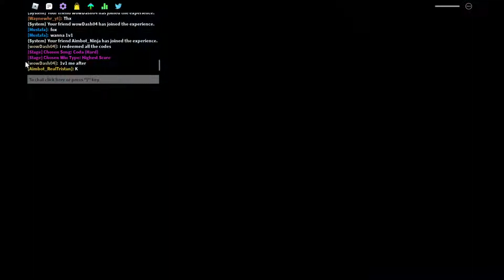Funky Friday New Starlight Mayhem Rebooted and the New Bob and Bosip update (Roblox Funky Friday)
THIS VIDEO IS OVER A HOUR BUT FINALLY WE HAVE BEEN FINISHING IT

THIS IS GONNA BE A PREMIRE

RealTristanAldaba#8119